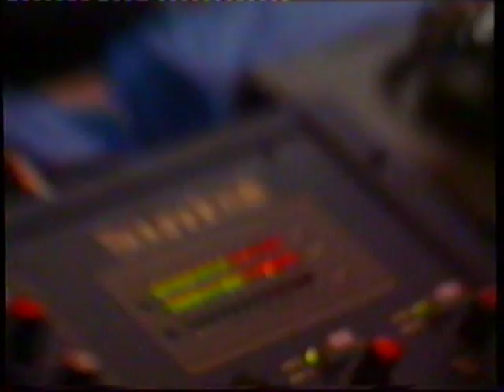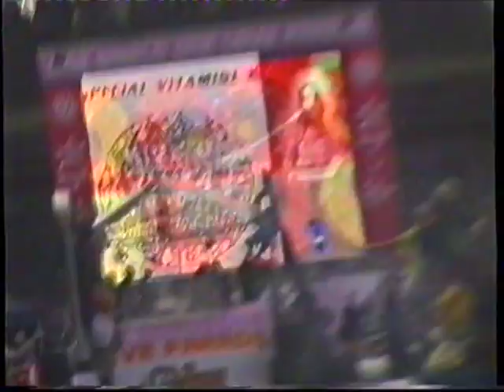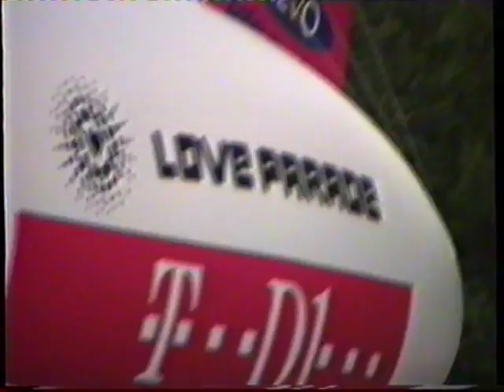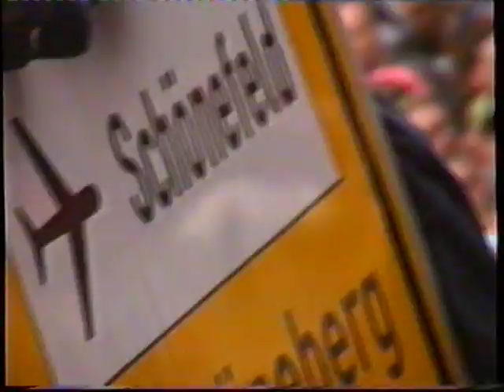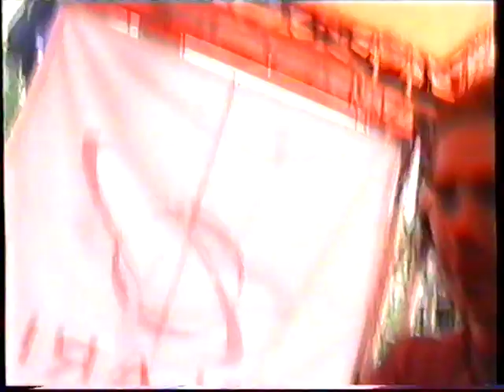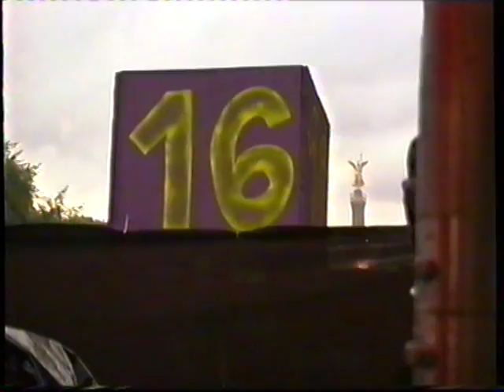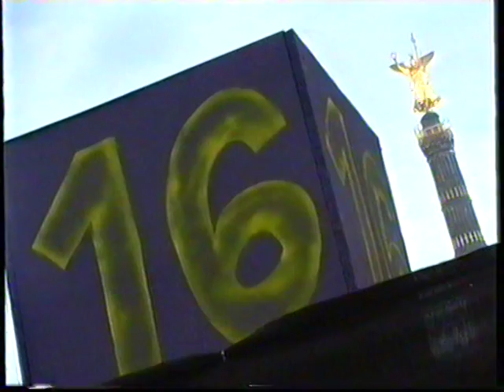LOVE PARADE 2000 RUSSIAN TRUCK 1of2